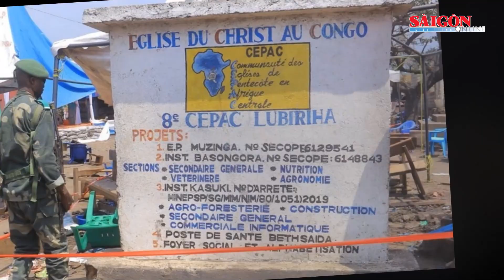Tăng gấp đôi viện trợ cho Ukraine, phương Tây đối mặt tình thế “tiến thoái lưỡng nan” | Tin quốc tế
SGGP | Phương Tây đang đối mặt tình thế tiến thoái lưỡng nan khi phải tăng gấp đôi viện trợ, chấp nhận một thỏa thuận thỏa hiệp hoặc đối mặt với sự bẽ bàng trước chiến thắng của Nga. Vào mùa hè và mùa thu năm 2022, đã có nhiều cuộc thảo luận về việc tìm ra một “con đường tắt” để cho phép Tổng thống Nga Vladimir Putin có một lối thoát “giữ thể diện” khỏi một cuộc chiến không thể thắng. Giờ đây, khi xung đột bước sang năm thứ ba, đề xuất về “lối thoát” vẫn tồn tại, chỉ có điều là dành cho các đồng minh phương Tây của Ukraine.
Triển vọng của Ukraine sau hai năm xung đột khốc liệt gây thiệt hại lớn về người là đầy bất ổn. Những tổn thất về con người, gồm cả thương vong trên chiến trường và làn sóng di cư khỏi đất nước, sẽ khó khắc phục và có thể gây ra hậu quả tê liệt cho nền kinh tế vốn đang gặp khó khăn của Ukraine. Không chỉ vậy, chi phí của cuộc xung đột đang tăng lên với tốc độ đáng kinh ngạc. Đánh giá chung mới nhất của EU, Ngân hàng Thế giới và Liên hợp quốc đặt nhu cầu phục hồi của Ukraine ở mức 486 tỷ USD, tăng 75 tỷ USD kể từ năm ngoái. Điều này có nghĩa là nhu cầu của Ukraine đã tăng gấp rưỡi trong 12 tháng so với tổng số tiền mà EU sẵn sàng hỗ trợ cho Ukraine trong 4 năm tới.